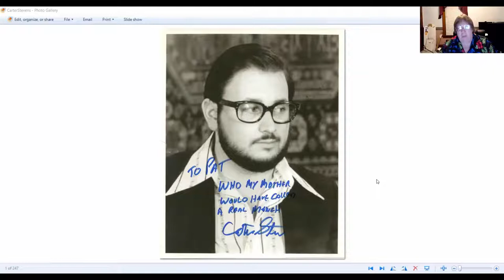Jizz Talking - Hyapatia Lee - 1/3/2021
What do Cathy Brown, Eric Monti, Richard Pacheco, Eric Edwards, Jose Duval, Sean Elliot, Herschel Savage and Christy Canyon have in common? Well they all came out to experience the Hyapatia Lee Zoom Show on 1/3/2021 — the first show of the year! She discussed everything from her Native Strength YouTube Channel and her roles in Adult Films. In addition to all of the guests, we had Joey from Australia and Tara from Canada on the call as well, which speaks volumes about the star power that Hyapatia brings to the table. Besides chatting with Hyapatia, we paid tribute to Carter Stevens who passed away on 12/30/2020.